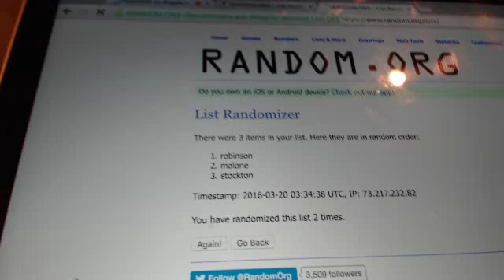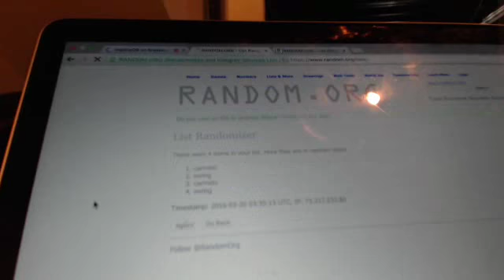majorlps 2014-15 flawless eminence randoms from 3/19/16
flawless eminence randoms from 3/19/16